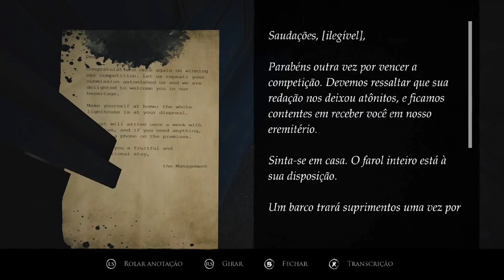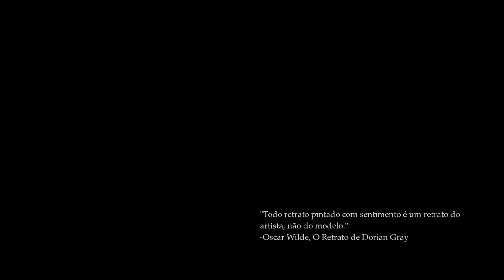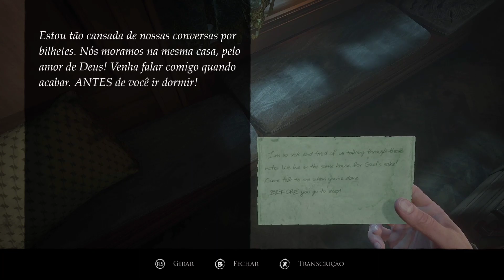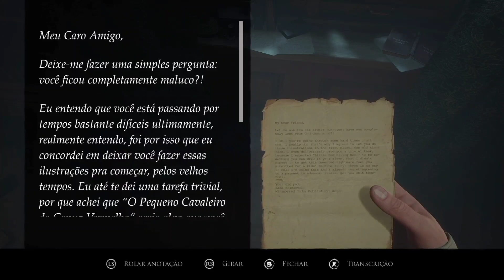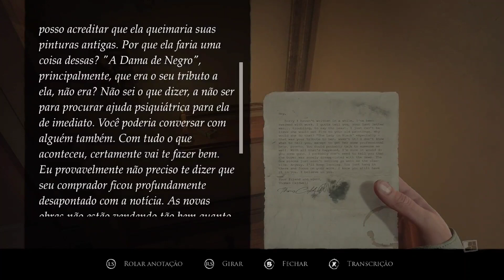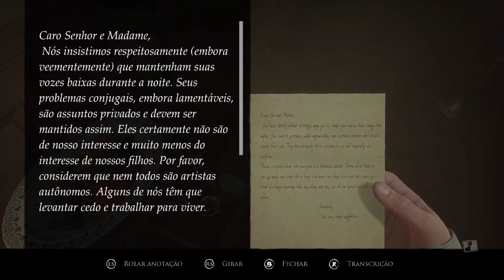LAYERS OF FEAR (2023) - TERROR ULTRA REALISTA. [1]